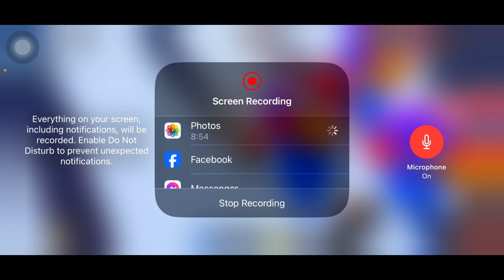Toilet tower defense Pt.1(Collab with @Gamblerman9000,Voice reveal?)